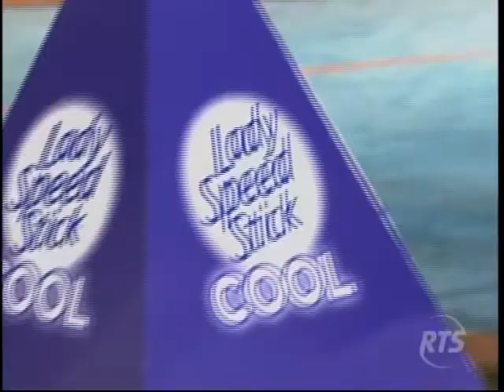Combate RTS Ecuador - Circuito Lady Speed Stick│Combate X 2│20/11/14 (Parte 4)